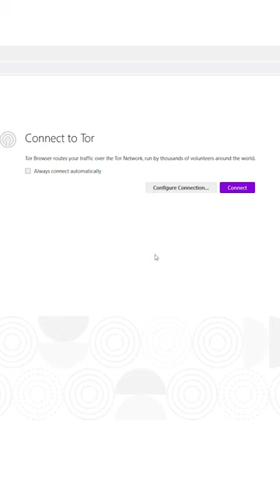Tor Browser: Ultimate Privacy or Trade-off?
🔝 VPN Recommendations:
👉 PIA VPN Discount:

Explore the Tor Browser's unmatched privacy features in this quick dive! Born to combat surveillance, Tor routes your data through multiple relays, encrypting it multiple times to shield your online activities. Discover the balance between its top-tier anonymity and the challenge of slower browsing speeds. A must-watch for privacy advocates!